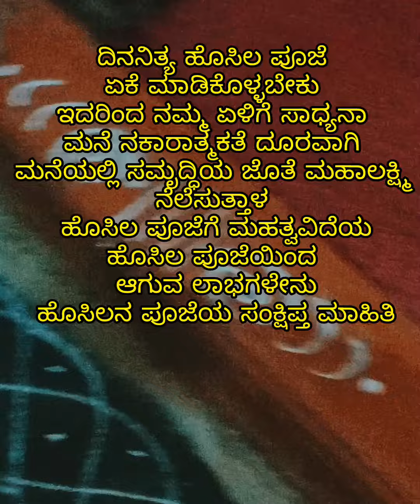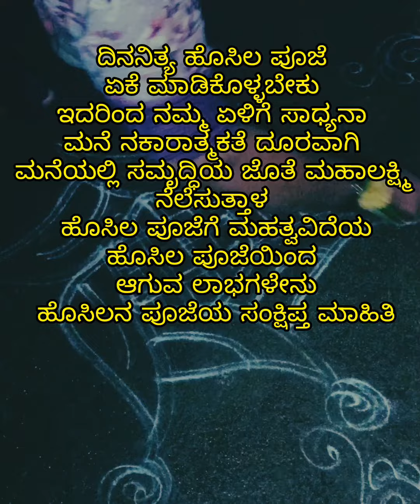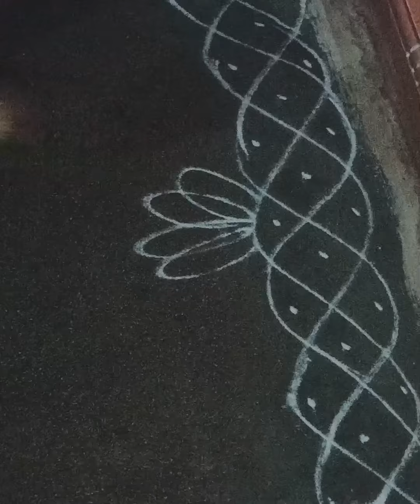ಹೊಸಿಲ ಪೂಜೆಯಿಂದ ಮಹಾಲಕ್ಷ್ಮಿ ಶಾಶ್ವತವಾಗಿ ನೆಲೆಸಲು ಕಾರಣ ಸಮೃದ್ಧಿಗೆ ಆರೋಗ್ಯಕ್ಕೆ ಹೊಸಿಲ ಪೂಜೆ ದಿನನಿತ್ಯ ಮಾಡಲೇಬೇಕಾ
ಹೊಸಿಲ ಪೂಜೆ ಯಿಂದ ಮಹಾಲಕ್ಷ್ಮಿ ಮನೆಯಲ್ಲಿ ಶಾಶ್ವತವಾಗಿ ನೆಲೆಸುತ್ತಾಳೆ ಸುಖ ಸಮೃದ್ಧಿ ಆರೋಗ್ಯ ನೆಲೆಯಾಗುತ್ತದೆ